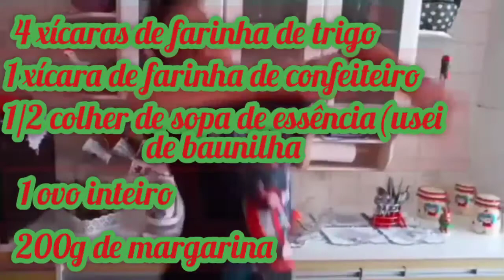Fazendo biscoitos de Natal !-Cozinha Natalina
Me siga no instagram - @rennelimar

(ESTE VIDEO FOI FEITO NA PRESENÇA DE UMA ADULTO )

GENTE ESSE VIDEO É PARA DIVERTIR VOCES NÃO REPRODUZÃO EM CASA ,E NEM INCENTIVAR VOCÊS OK 🥰🥰🥰